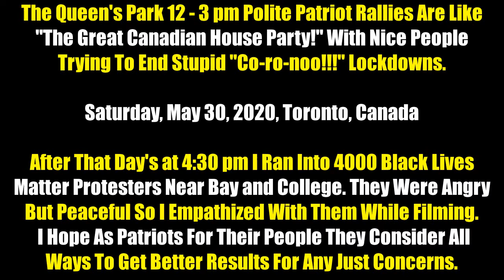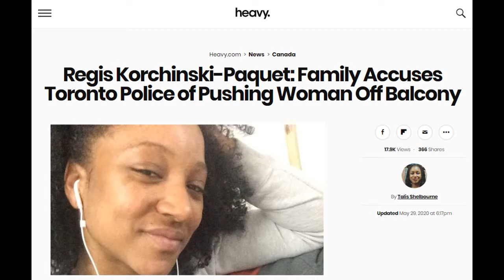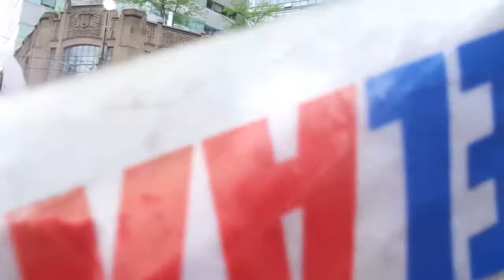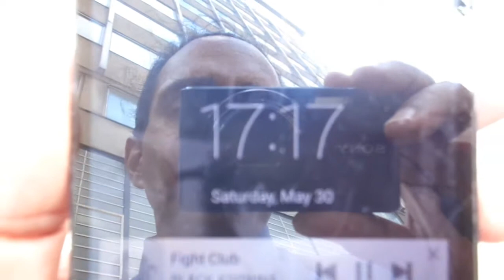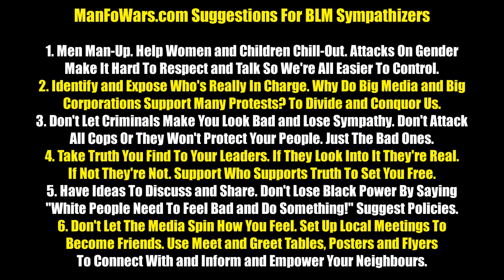ManFoWars.com Films Toronto's Black Lives Matter Protest on May 30, 2020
Or...

Cheers,
BK

* Good News *